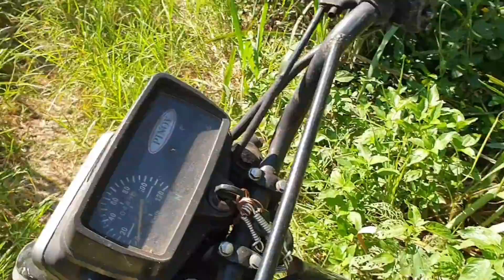Paano Gumawa ng Short-cut na Daan sa Masukal na Lugar